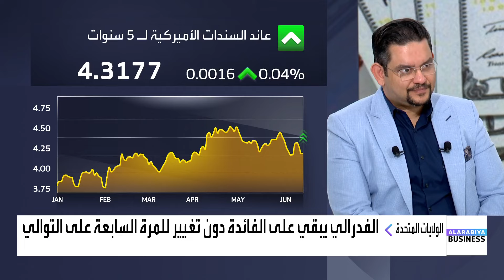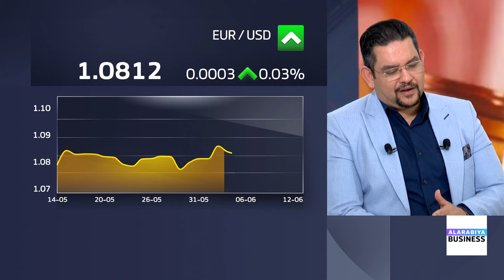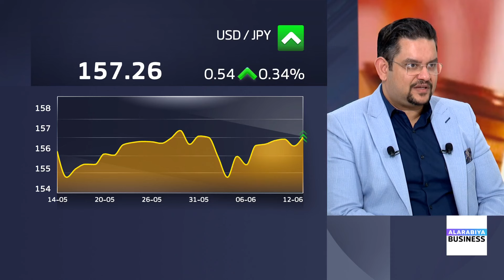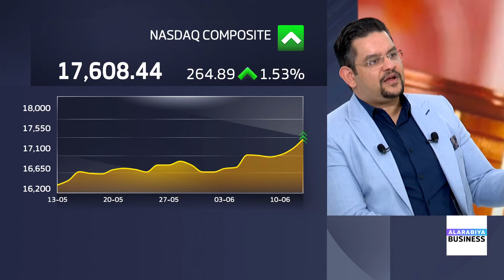وليد الحلو: الدولار قوي أمام الين والفرنك ومتباين أمام باقي العملات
الرئيس التنفيذي لـ "EL7 Consulting" وليد الحلو:

📌 لهذه الأسباب تسعر الأسواق خفضين للفائدة الأميركية في 2024

📌 الدولار قوي أمام الين والفرنك ومتباين أمام باقي العملات

📌 الذهب مستقر في ظل هدوء التوترات الجيوسياسية